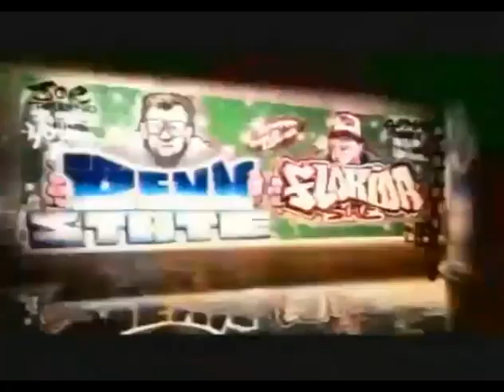2006 Orange Bowl #3 Penn State vs #22 Florida State No Huddle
Requested

2006 Orange Bowl #3 Penn State Nittany Lions vs #22 Florida State Seminoles